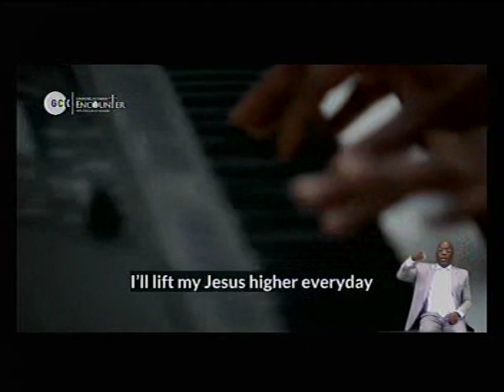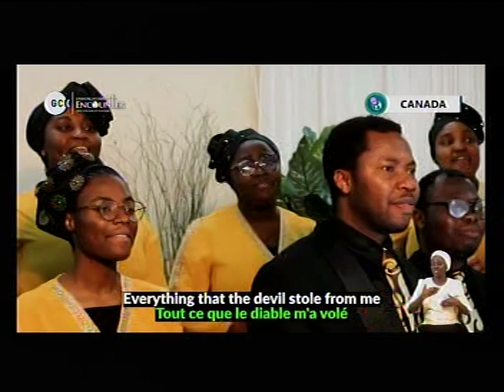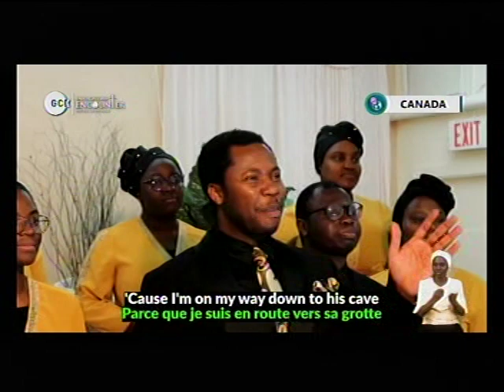DEEPER LIFE BIBLE CHURCH OF CHARLOTTESVILLE LIVE STREAM